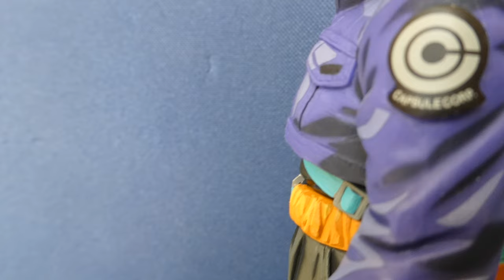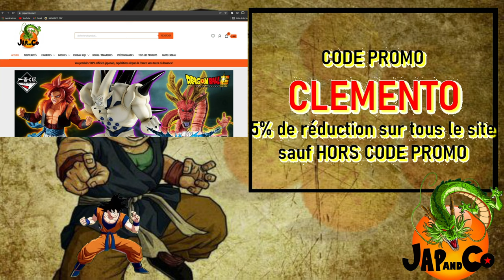Figurine Trunks Manga Dimensions Ver. Master Stars Piece DRAGON BALL Z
Bonjour / Bonsoir .
Comme toutes  les sorties ou du moins celle qui m'intéresses sont repoussaient, j'ai trouver cette petite Trunks Manga Dimension que peux de FR on déballer en vidéo. J'ai d'ailleurs besoin de vous dans cette vidéo pour plusieurs choses!
Merci d'avance pour vos commentaires et vos aides!